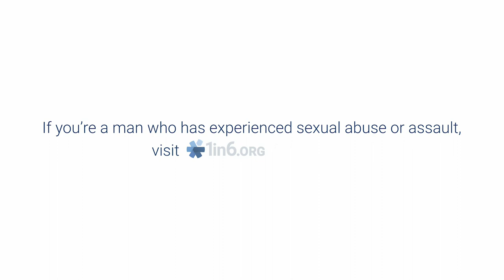Assaulted by a Sadist with a Pole | Male Sexual Assault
"He handcuffed me, blindfolded me, and told me that if I did everything he told me to do, I may live."

Marcel was a special education teacher, and he offered to help a fellow teacher move into a new house. They entered the house and both were ambushed and sexually assaulted by a sadist with a gun and a pole. Marcel was nearly killed in the attack, and he endured weeks of surgery and months of painful recovery. And those were only the physical injuries.

In the years since the assault, Marcel has struggled with the torments that afflict all male survivors, the inner battles with stigma and the lingering effects on trust and intimacy. And the pure trauma. As when he watched a TV show that depicted a rape and was sent reeling into paroxysms of anger and grief.

But Marcel grew up in a large family with close ties. A family of musicians and gospel singers, and a family that nurtured Marcel’s relationship to God. It is that spirituality, and Marcel’s ability to meld it with music, that provided the balm for his wounded soul. “Music is a heartbeat. It keeps me going. It moves me. It shapes me. It creates me. It is who I am.” Marcel can begin a sentence in his ordinary speaking voice, and shift effortlessly into song. And when he does, you feel the power of his connection to the source of his healing and his strength.

Marcel is now working on his second book, and his second CD. He is also giving back to his community. He has launched a mentorship program, soon to be a non-profit. With supporters and allies, he is simultaneously transforming his own suffering and that of his community.

1in6 is a national nonprofit organization supporting the estimated 1 in 6 men who have experienced sexual abuse or assault. At 1in6, we believe that the tens of millions of male survivors who have had such experiences deserve to live whole, meaningful lives, but we know that isn’t always easy. Entrenched myths about masculinity, the stigma and silence around the issue, and a lack of male-specific services are just some of the barriers men face to seeking help and addressing emotional wounds in a healthy way.